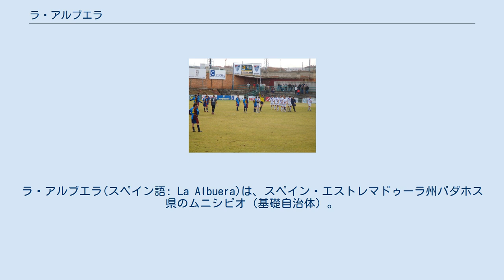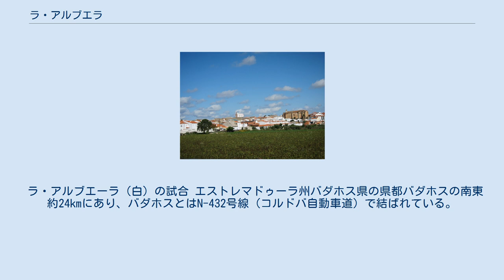ラ・アルブエラ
ラ・アルブエラ(スペイン語: La Albuera)は、スペイン・エストレマドゥーラ州バダホス県のムニシピオ（基礎自治体）。
2016年の人口は2,031人。
 半島戦争中のアルブエラの戦い ラ・アルブエラ出身のコンキスタドールに、16世紀に生まれたフアン・アロンソ・デ・ラ・トーレがいる。
アロンソは今日のコロンビアやベネズエラの領域を侵略し、ベレス（現・コロンビア）やメリダ（現・ベネズエラ）の町を建設した。
 1594年にはカスティーリャ王国の中でトルヒーリョ県に組み込まれた。
当時のトルヒーリョ県は今日のエストレマドゥーラ州の大半の領域を範囲としており、1822年に地方行政区分の再編が行われるまで存続した。
トルヒーリョ県の県都はトルヒーリョだった。
 半島戦争中の1811年5月16日には、ウィリアム・ベレスフォード率いるイギリス軍とニコラ＝ジャン・ド・デュ・スールト率いるフランス軍の間でアルブエラの戦いが行われた。
 ラ・アルブエーラ（白）の試合 エストレマドゥーラ州バダホス県の県都バダホスの南東約24kmにあり、バダホスとはN-432号線（コルドバ自動車道）で結ばれている。
コマルカ（郡）としてはティエラ・デ・バダホスに属する。
バダホスのさらに西側はスペイン＝ポルトガル国境である。
 バダホスの面積は1,473.20km2であり、スペインに約8,000あるムニシピオ（基礎自治体）の中で3番目に大きな自治体である。
一方のラ・アルブエラの面積は26.4km2であり、ラ・アルブエラとグアディアーナ・デル・カウディーリョは完全にバダホスの自治体域に囲まれている。
 サッカークラブとしてCDラ・アルブエラがある。